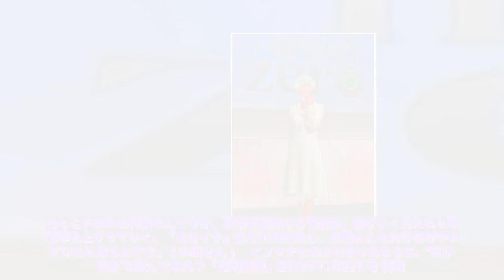「news zero」視聴率下落 みんな「有働由美子アナ」が悪いのか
同じ事務所のマツコ・デラックスの番組で、「遅咲きの狂い咲き」と評された有働由美子アナ（49）。新生「news zero」がスタートして1カ月が過ぎ、マスコミは低視聴率ばかりを取り上げている。でもそれって全部、彼女のせい？